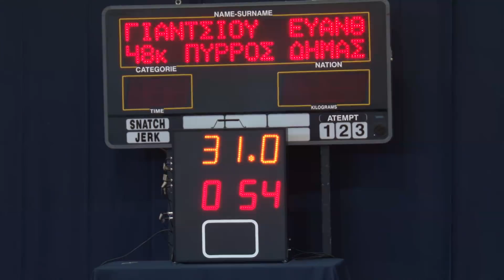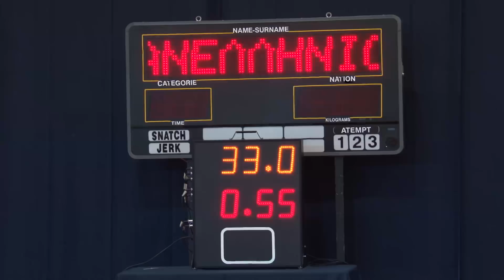Πανελλήνιο πρωτάθλημα Πολύγυρου 2017: Κατηγορία 48, 53 αρασέ